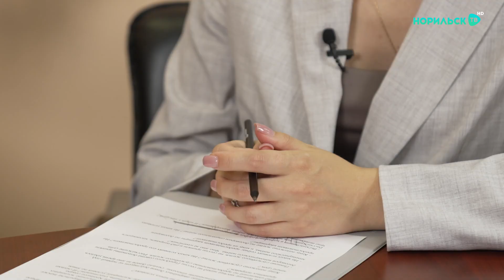Интервью - Кирилл Демидов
начальник управления жилищного фонда администрации города Норильска Кирилл Демидов рассказал о том, какие жилищные программы действую в нашем городе.